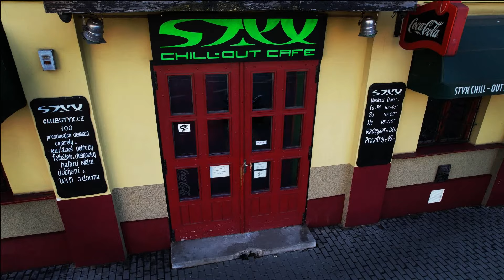STYX chill out café & music club - Karleen city Prague /Music : Amon Tobin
Dnes již legendární, výborně hodnocený, zavedený podnik má celkovou výměru obou podlaží 309 m². Kapacita baru (myslí se počet míst k sezení) je 30 lidí v NP, 60 lidí v PP, celkem 90 lidí. Maximální "vyzkoušená" kapacita byla 200 lidí v celém podniku (počítány místa k stání i parket).

Rok 1994 - založení společnosti, první otevření kavárny a music klubu se konalo roku 1995, po dlouhých 30ti letech tento prostor hledá nového majitele. Podnik je dobře situovaný, mezi stanicemi Invalidovna, Palmovka a Krejcárek - dostupnost auto/tram/bus/metro. V blízkosti se nachází hotely Tristar Garni, Olympik a Čechie, naproti jsou nově vybudované, moderní, kancelářské i bytové budovy s obrovskou kapacitou - což zajišťuje stálou klientelu, včetně té zahraniční.

Chill out kavárna s menší herní místností má osobitou atmosféru obýváku. Zaujmout může originální ručně tvořený interiér s malby airbrush. Výstavní police jsou z kvalitního dřevěného masivu. Nerezový bar je dělaný na míru. Ve stěně zabudovaná postříbřená deska na promítání a unikátní paludarium s exotickými rostlinami a živočichy. Pro uskladnění zboží slouží dva prostorné sklady se samostatným vstupem. Výměra prostor v 1.NP je 133 m².

V hudebním klubu v suterénu probíhaly především akce, kde vystupovali nejen slavní DJ´s z Čech a zahraničí, ale i živá muzika, tématické večery, videoprojekce i výstavy nebo televizní natáčení. Prostory jsou udržované, odhlučněné, čisté, po částečné rekonstrukci a ve stavu, kdy je možné ihned otevřít. V zadní části byl nově vybudovaný tattoo salón, který lze využít i jako VIP salonek či zázemí. Výměra spodních prostor činí 176 m².

Seznam věcí přenechávaných s prostorem:

- online kamerový systém s monitoringem vnitřních prostor včetně všech venkovních přístupů
- vzduchotechnika v horních i spodních protorech
- 4x bojler na vodu
- 2x úplně nová plynová kamna v záruce (horní prostor)
- elektrické topení s měděnými rozvody (spodní prostory)
- vytápěné podlahy v místostech tatérny + tři umyvadla
- moderní posezení z ekokůže
- starší nábytek z dřevěného masivu (vhodný k renovaci i s náhradní potahovou látkou ve stejném stylu)
- nové výstavky a police z kvalitního masivu
- dva vestavěné nerezové bary na míru + celkem čtyři nerezové dvojdřezy
- vestavěná sklokeramická varná deska
- kompletní WC po rekonstrukci (umyvadla, wc mísy, pisoáry, kovové nerezové zásobníky na mýdlo, ručníky, utěrky, vysoušeče na ruce, automatické vodovodní baterie + úklidová místnost s výlevkou)
- 2x výrobník ledu
- zásoby barového skla a příslušenství
- spulboy a náhradní díly
- stolní fotbal
- skleněné, na míru vestavěné exotické paludarium s automatickým zavlažováním i osvětlěním

Audio & video technika
- rackový zesilovač 2kW, limiter, zvukový digitální procesor + 2 reproduktory Yamaha (taneční parket)
- kvadrofonně ozvučená tatérna se zesilovačem 200W + 4 reproduktory Jamo (tattoo salon)
- surroundové ozvučení s reproduktory (horní bar)
- promítací projektor + projekční postříbřená plocha (horní bar)

INFO A PROHLÍDKY PŘÍMO S MAJITELEM:
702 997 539 / 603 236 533